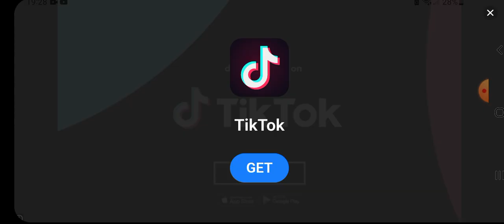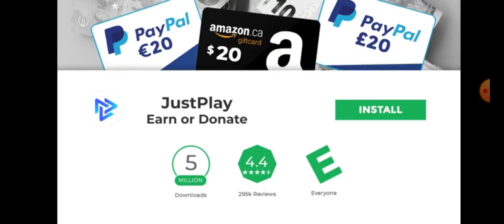Lil Kraken/Completing Levels